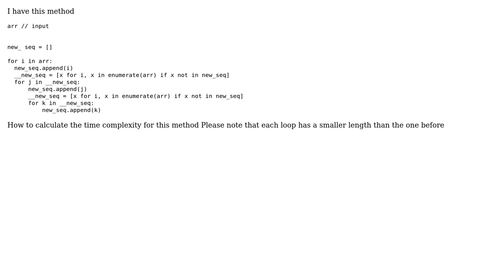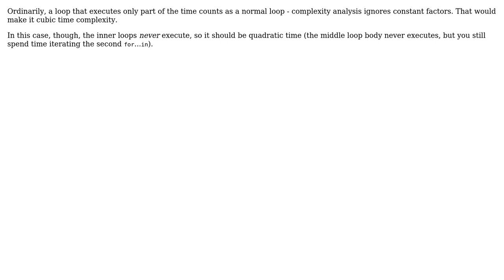time complexity for 3 foor loops different leangth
With thanks & praise to God, and with thanks to the many people who have made this project possible! | Content (except music & images) licensed under CC BY-SA | Music | Images & others | With thanks to user Kilian Foth user Farah Amawi and the Stack Exchange Network Trademarks are property of their respective owners. You are responsible for your own actions.